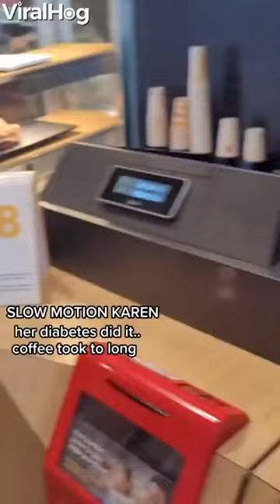McDonald's Customer Throws Tantrum Over Coffee Being Late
A woman at a McDonald's outlet in Arkansas was filmed throwing a temper tantrum and trashing the restaurant, claiming that her coffee order took too long to arrive. (Video Credit: ViralHog)